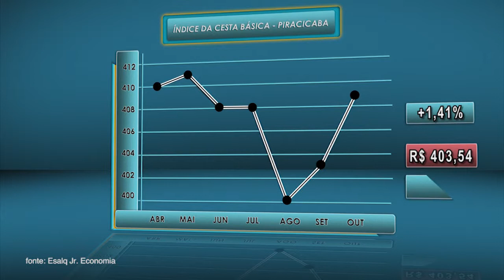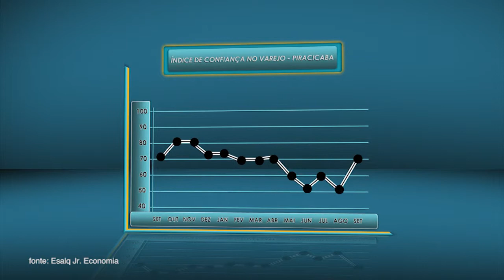Painel Econômico - 012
Programa produzido pela TV USP em parceria com a Esalq Junior Economia e Administração - EJEA, o Painel Econômico apresenta os índices de variação do preço da cesta básica e do nível de confiança do varejo em Piracicaba, sempre acompanhados das análises dos jovens integrantes da empresa júnior. Confira nesta edição os indicadores para o mês de outubro de 2013.